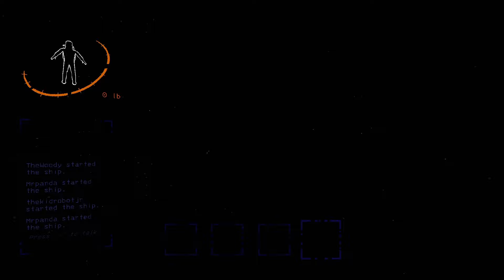Modded Lethal Company moments that make me wheeze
This game is just too fun to not be playing.